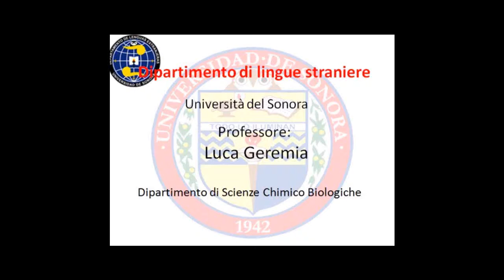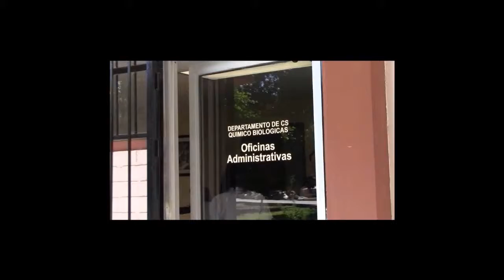Facoltà Chimico Biologo - UNISON - Università del Sonora (Messico)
Video realizzato da Paulina, José Manuel, Leonardo e Gabriel
italiano livello 1 h14-15
2010-2